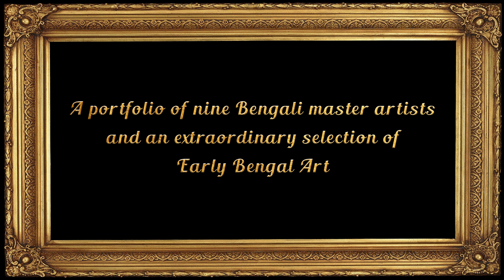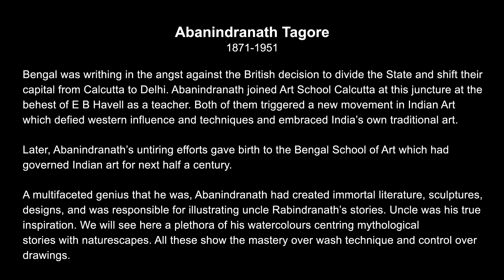Abanindranath Tagore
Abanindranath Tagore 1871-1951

Bengal was writhing in the angst against the British decision to divide the State and shift their capital from Calcutta to Delhi. Abanindranath joined Art School Calcutta at this juncture at the behest of E B Havell as a teacher. Both of them triggered a new movement in Indian Art which defied western influence and techniques and embraced India's own traditional art.

Later, Abanindranath's untiring efforts gave birth to the Bengal School of Art which had governed Indian art for next half a century.

A multifaceted genius that he was, Abanindranath had created immortal literature, sculptures, designs, and was responsible for illustrating uncle Rabindranath's stories. Uncle was his true inspiration. We will see here a plethora of his water colours centring mythological stories with naturescapes. All these show the mastery over wash technique and control over drawings.